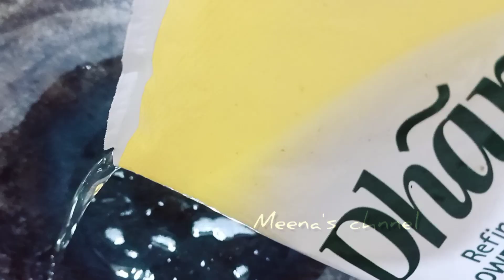Modaka | ಗರಿ ಗರಿಯಾದ ಗಣೇಶ ಪ್ರೀಯ ಮೋದಕ/ North Karnataka festival recipes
Modaka | ಗರಿ ಗರಿಯಾದ ಗಣೇಶ ಪ್ರೀಯ ಮೋದಕ/ North Karnataka festival recipes | Modaka Recipes

Ingredients

Suji 1/2 cuo
Water gradually
Pinch of salt
Ghee
Oil / ghee for frying

Filling
White sesame
Ghee 2 tbls
Cardamom
Dryfruits (optional)